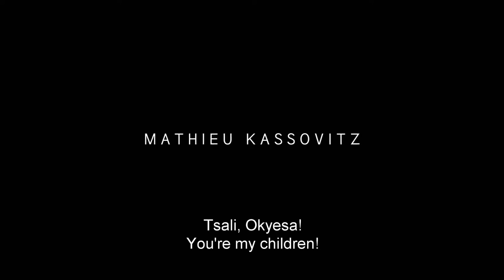Vie Sauvage 'Wild Life' 2014 Trailer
Track Title: Imperfectly Beautiful
Published By: EMI Production Music
Composers: Louise Dowd/Stacey Ruttledge
Performed By: Patrick James